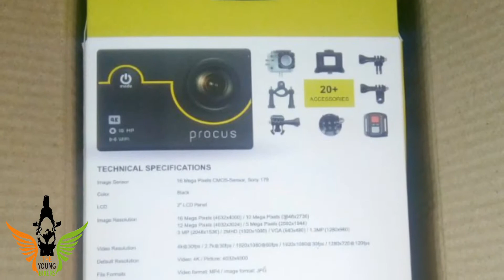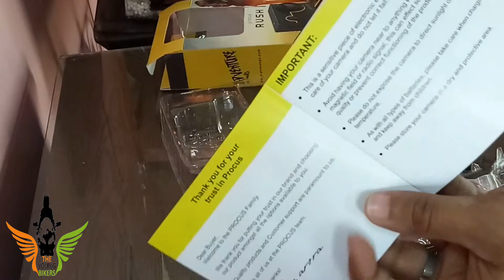Best Budget Action Camera / Procus Rush / Unboxing & Review